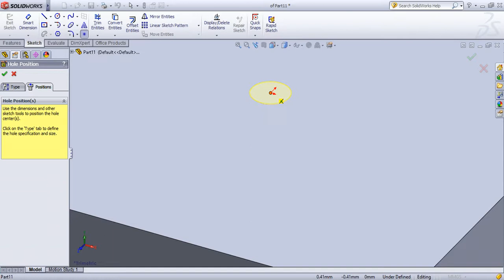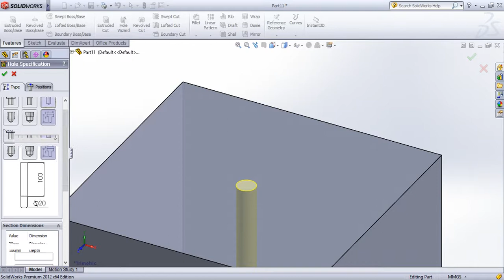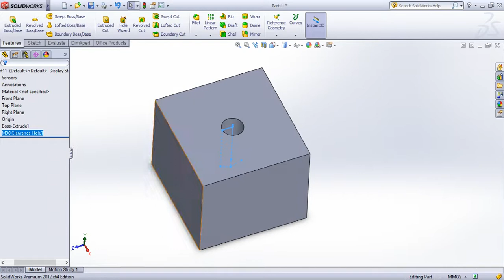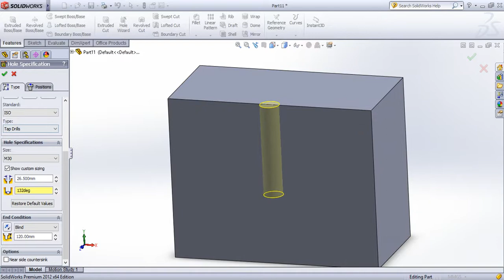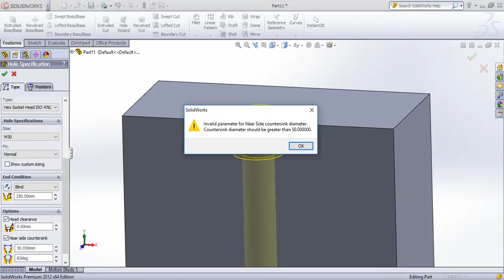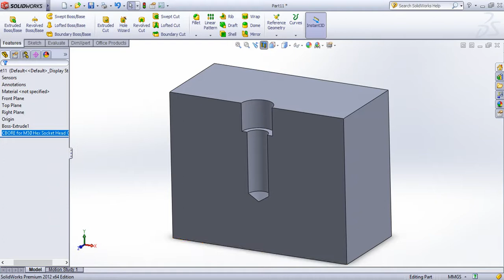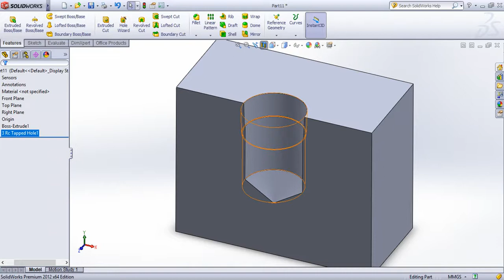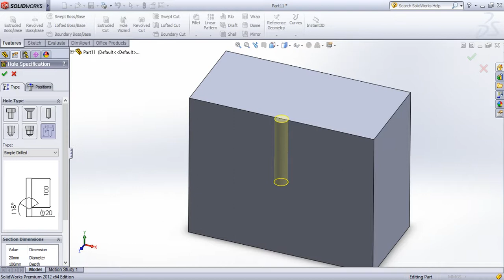SolidWorks Tutorial in Tamil 31 : Hole | Part | Solid